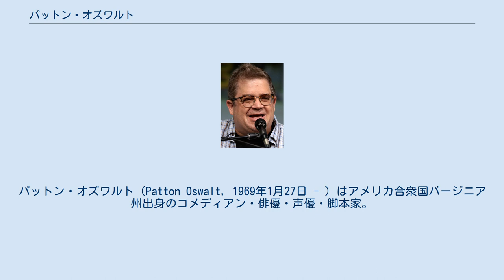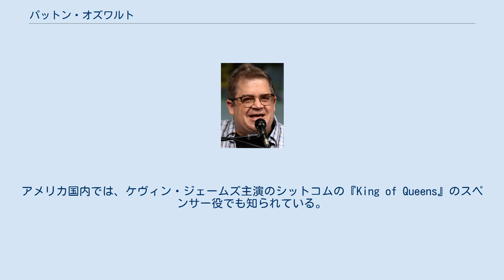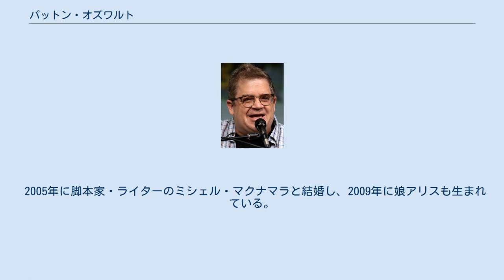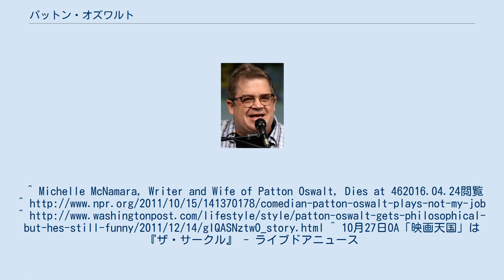パットン・オズワルト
パットン・オズワルト（Patton Oswalt, 1969年1月27日 - ）はアメリカ合衆国バージニア州出身のコメディアン・俳優・声優・脚本家。
 1969年、バージニア州ポーツマス生まれ。
父親はアメリカ海兵隊へ所属していた。
“パットン”という名前は、ジョージ・パットンにちなんでいる。
父親の仕事の関係で、幼少期から様々な場所を転々としたのち、バージニア州の高校を卒業。
大学時代は英文学を専攻した。
 1980年代後半からスタンダップ・コメディアンとしてキャリアをスタート。
徐々にコメディアンとしての才能が認知されると同時に、1995年からはマッドTV!へライターとしての才能も開花させる。
同番組への出演がきっかけで、俳優として映画やテレビドラマへも出演するようになった。
アメリカ国内では、ケヴィン・ジェームズ主演のシットコムの『King of Queens』のスペンサー役でも知られている。
1999年にはポール・トーマス・アンダーソン監督の意欲作『マグノリア』などにも顔を見せている。
 2007年には、ピクサー・アニメーション・スタジオが製作したアニメーション映画『レミーのおいしいレストラン』の主人公でネズミのレミーの声も担当。
それ以降も精力的に活動を続け俳優、声優としての地位を確立していった。
近年ではシャーリーズ・セロンが落ちぶれた女流作家を演じた『ヤング≒アダルト』へも準主役で出演。
セロン演じる主人公と恋仲に落ちる足が不自由な中年男を演じて印象を残した。
コメディアンとしての活動も継続しており、いくつかのアルバムも発売した。
 2005年に脚本家・ライターのミシェル・マクナマラと結婚し、2009年に娘アリスも生まれている。
妻ミシェルは2016年4月に病死。
彼女は死の直前まで70～80年代カリフォルニアで起きた未解決連続的暴行・殺人事件、通称「黄金州の殺人鬼」事件の真相に迫るノンフィクション作品を執筆していた。
パットンは亡き妻の意思を継いで、この作品を2018年2月に出版。
その直後の2018年4月24日、長年にわたり未解決であった黄金州の殺人鬼事件の容疑者がカリフォルニア州にて逮捕された。
 警察は、この本が犯人逮捕に重要な役割を果たしたことはないと発表している。
 2017年11月に女優のメレディス・サレンジャーと再婚した。
^ Michelle McNamara, Writer and Wife of Patton Oswalt, Dies at 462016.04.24閲覧 ^ ^ 10月27日OA「映画天国」は『ザ・サークル』 - ライブドアニュース